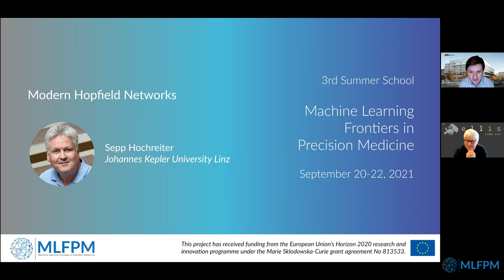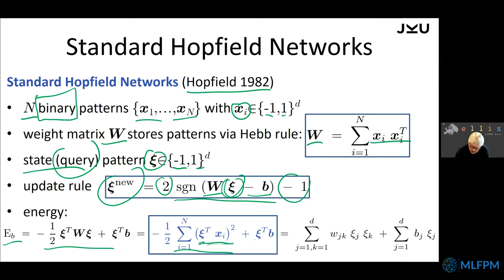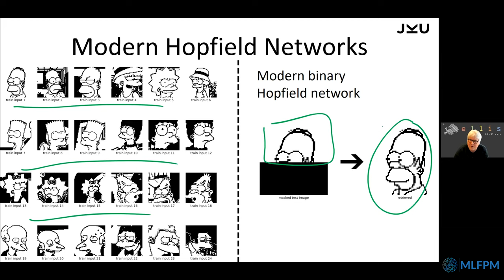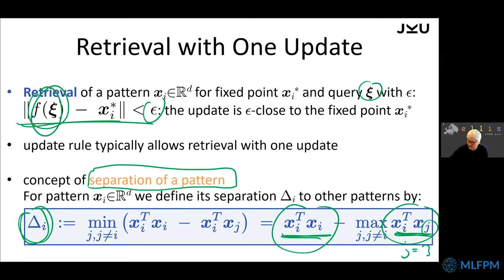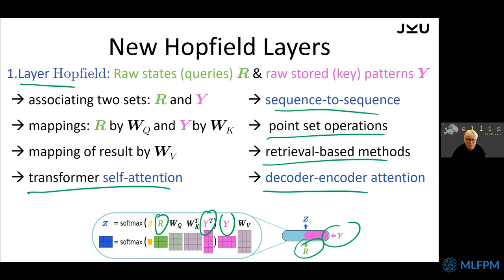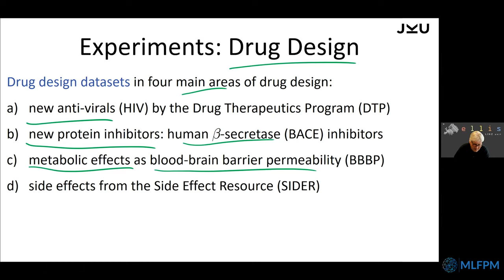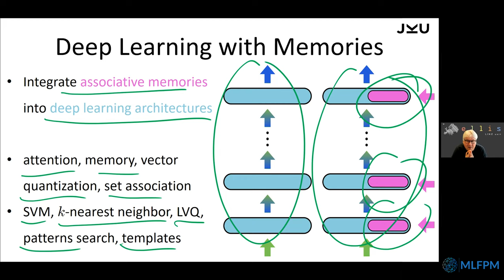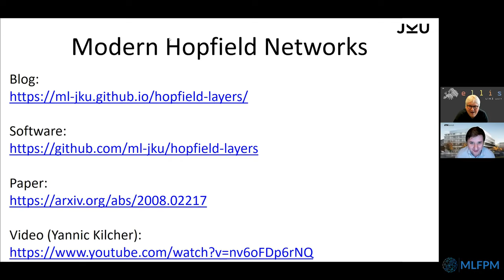MLFPM Summer School 2021: Sepp Hochreiter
Third Summer School "Machine Learning Frontiers in Precision Medicine", September 20-22, 2021

Sepp Hochreiter (ELLIS Unit Linz and LIT AI Lab, Institute for Machine Learning, Johannes Kepler University Linz): Modern Hopfield Networks

We propose a new paradigm for deep learning by equipping each layer of a deep learning architecture with modern Hopfield networks. The new paradigm is a new powerful concept comprising functionalities like pooling, memory, and attention for each layer. Associative memories date back to the 1960/70s and became popular through Hopfield Networks in 1982. Recently, we saw a renaissance of Hopfield Networks, the modern Hopfield Networks, with a tremendously increased storage capacity and an extremely fast convergence. We generalize modern Hopfield Networks with exponential storage capacity to continuous patterns. Their update rule ensures global convergence to local energy minima and they converge in one update step with exponentially low error. Surprisingly, the transformer attention mechanism is equal to the update rule of our new modern Hopfield Network with continuous states. The new modern Hopfield network can be integrated into deep learning architectures as layers to allow the storage of and access to raw input data, intermediate results, or learned prototypes. These Hopfield layers enable new ways of deep learning, beyond fully-connected, convolutional, or recurrent networks, and provide pooling, memory, association, and attention mechanisms. We demonstrate the broad applicability of the Hopfield layers across various domains. Hopfield layers improved state-of-the-art on three out of four considered multiple instance learning problems as well as on immune repertoire classification with several hundreds of thousands of instances. On the UCI benchmark collections of small classification tasks, where deep learning methods typically struggle, Hopfield layers yielded a new state-of-the-art when compared to different machine learning methods. Finally, Hopfield layers achieved state-of-the-art on two drug design datasets.